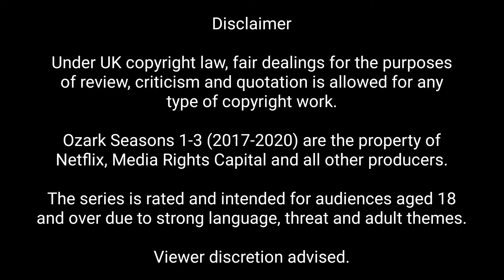Ozark Review: An Organised Crime Drama Imitator done right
A spoiler-free review on seasons one through three of Netflix's Ozark, an organised crime caper that sees the wealthy Byrde family head south to Missouri to launder money for a drug cartel.

Under UK copyright law, fair dealings for the purposes of review, criticism and quotation is allowed for any type of copyright work.

Ozark Seasons 1-3 are the property of Netflix, Media Rights Capital and all other producers.

The series is rated and intended for audiences aged 18 and over due to strong language, threat and adult themes.